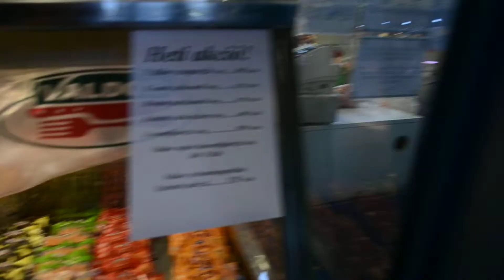アキーラさんお薦め②ハンガリー・ブダペスト・中央市場Budapest,Hungary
２０１２年７月に、ハンガリーのブダペストを訪問の際に、多くの場所を訪問したが、そのうちの一つがこの中央市場。ハンガリーのあらゆる食材が集まる市場である。
市内には５～６か所の市場があるが、ここが最大の市場である。１９９４年に改装。１階には、青果やソーセージ、サラミ、名物で安いフォワグラの缶詰やパテが売られ、地下には魚や肉、２階にはバーや軽食屋がある。
In July 2012, during my visit, I visited many places in Budapest, Hungary, one of which is the central market. It is a market of Hungary gather all foodstuff.
There is a market for 5-6 places in the city, here is the biggest market. Renovated in 1994. Foie gras pate and canned fruit and vegetables and sausages are sold cheap, salami, a specialty, on the first floor, there is a snack bar and a fish and meat shop, on the second floor in the basement.